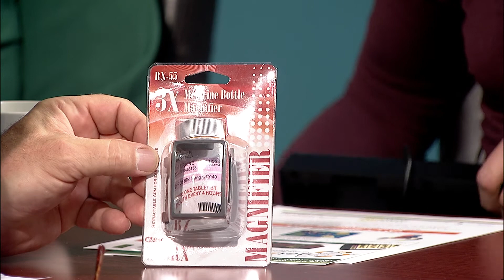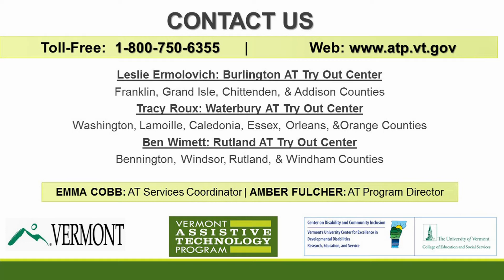5/11/17 Age Out Loud: Celebrating Older Americans on 'Across The Fence'